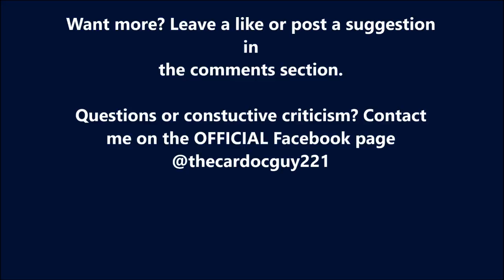BUILD ALL THE THINGS!- Oxygen Not Included EP1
Let's get this show on the road! I am FINALLY uploading my ONI (all i can think of when i call it that is Halo Reach) videos. It will be mostly uncut, only editing out sneezes or moments where i walk away from the camera, so that y'all can see the best way NOT to play this game. ENJOY!!